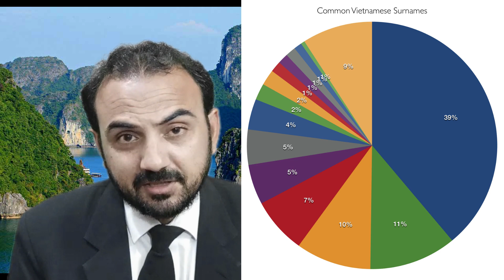Vietnam defeats the United States in a rapidly emerging economic field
Vietnam is a Southeast Asian country on the South China Sea known for its beaches, rivers, Buddhist pagodas and bustling cities. Hanoi, the capital, pays homage to the nation’s iconic Communist-era leader, Ho Chi Minh, via a huge marble mausoleum. Ho Chi Minh City (formerly Saigon) has French colonial landmarks, plus Vietnamese War history museums and the Củ Chi tunnels, used by Viet Cong soldiers.